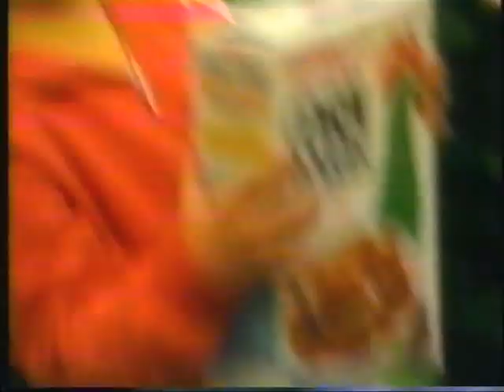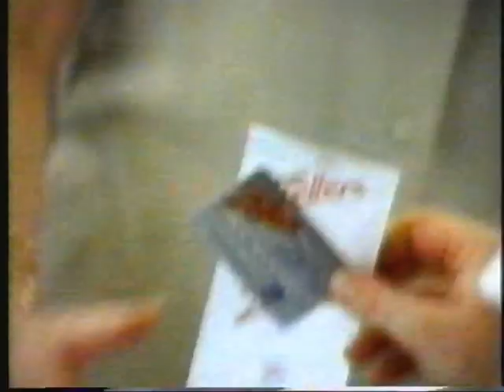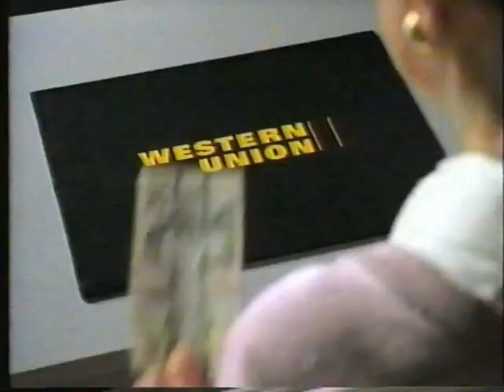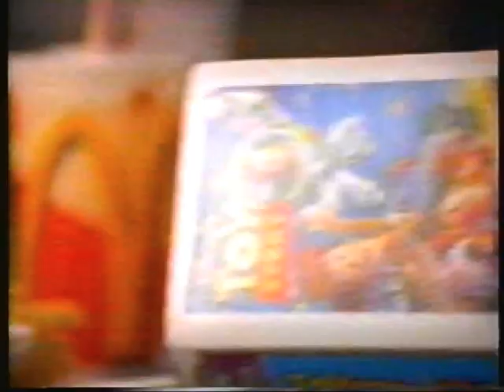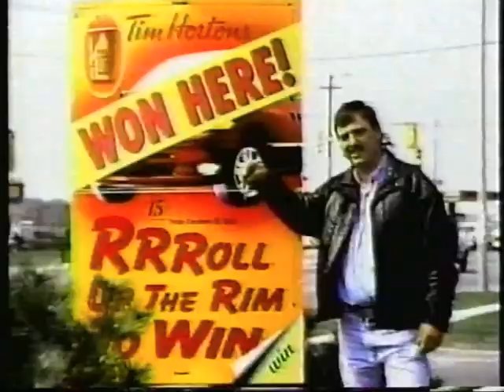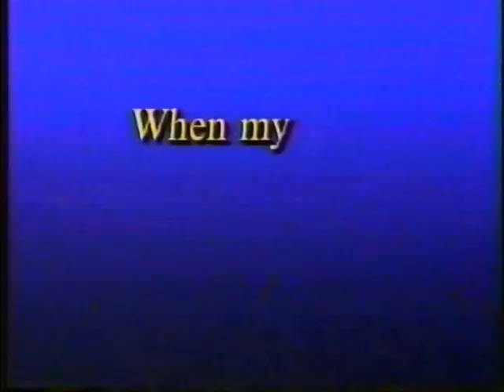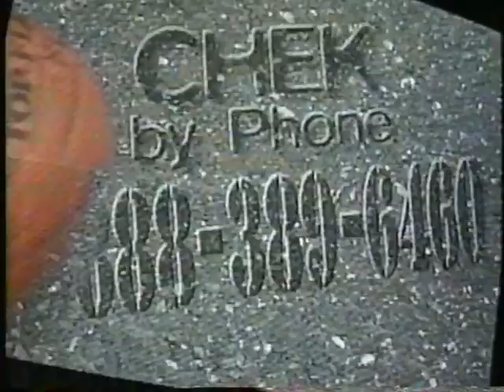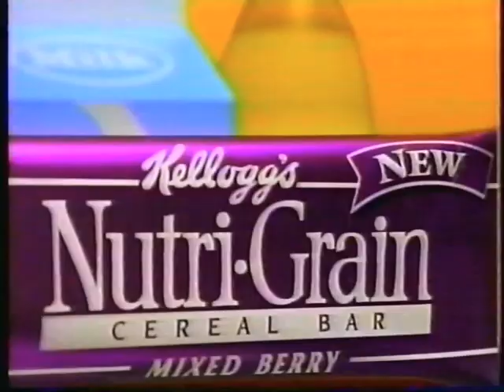1997 TV COMMERCIALS CTV CANADA 📼 90's RETRO TV COMMERCIALS VOL 44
THIS VIDEO FEATURES COMMERCIALS FROM CTV MOVIE NIGHT BCTV CABLE BROADCAST, 1997